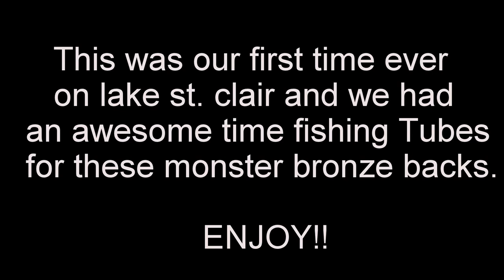catching huge smallmouth on Lake St. Clair from KAYAKS!!!! early spring gopro edit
We headed up to lake St. Clair for the first time ever in search for trophy smallmouth.